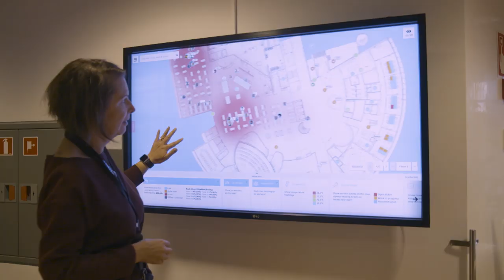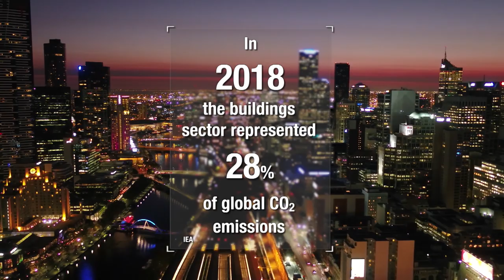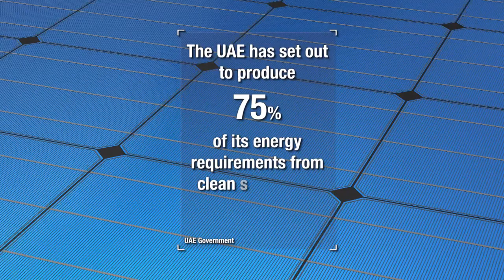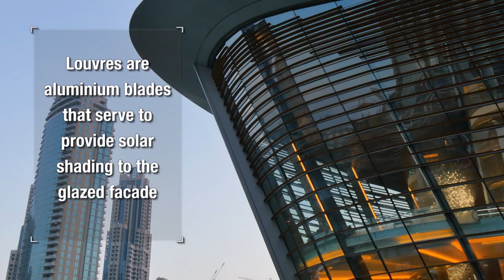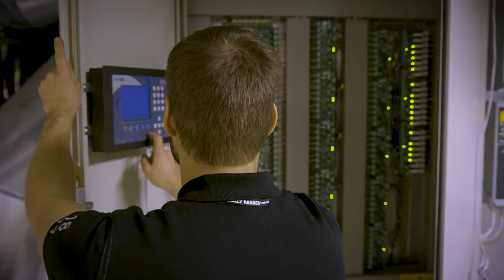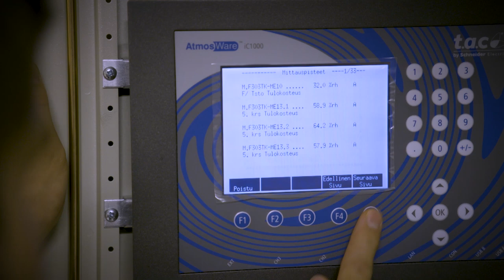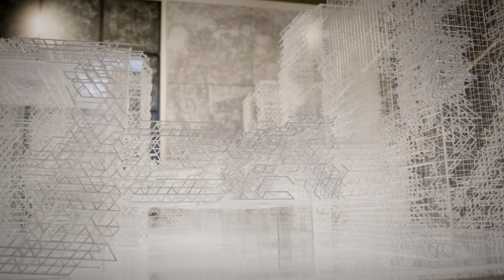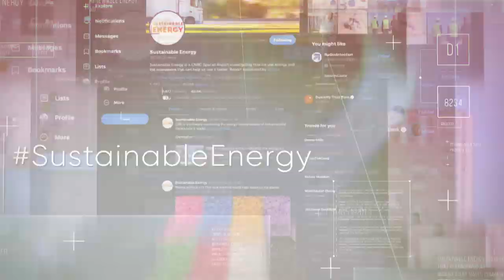Smart Buildings | Sustainable Energy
Buildings can be a major source of greenhouse gas emissions, but some people are putting in place building blocks for a sustainable future. This episode takes a look at innovations in the construction industry that are changing the way we live, work and play.